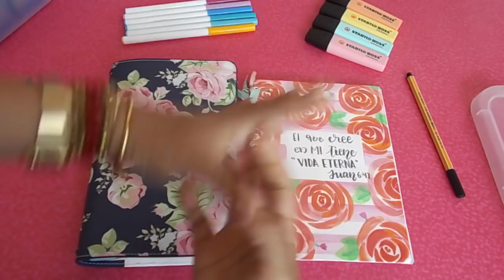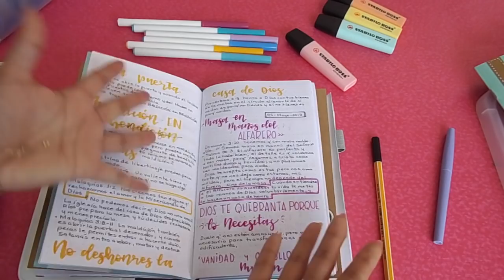tips para tomar notas o apuntes de sermones o prédicas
En este video podrás tener unos cuantos tips de cómo, donde, y en qué puedes tomar tus notas de sermones o de prédicas; con qué materiales puedes subrayar y escribir tus apuntes y qué es lo más importante a tomar en cuenta cuando decides tomar notas del sermón. También te doy unas recomendaciones de los cuadernos o libretas que puedes usar, pero siempre recuerda que debes recurrir a los más cómodo y práctico para poder tener toda tu atención al sermón, que es lo más importante.